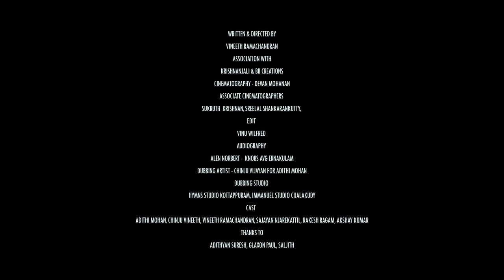Ponman | Poovu Web Series | Episode - 2 | Vineeth Ramachandran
How to impress a girl ? Poovu series is an answer to this unsolved mistery.
We proudly presents Poovu -  Episode 2 "Ponman" .

Vineeth Ramachandran

Krishnanjali & BB Creations

Cinematography : Devan Mohanan
Associate Cinematographers : Sreelal Shankarankutty, Sukruth Krishnan
Edit  : Vinu Wilfred
Audiography : Alen Norbert - Knobs AVG Ernakulam
Dubbing Artist : Chinju Vineeth for Adithi Mohan
Dubbing Studio : Hymns Studio Kottappuram, Immanuel Chalakkudy
Cast : Adithi Mohan,Chinju Vineeth, Vineeth Ramachandran, Sajayan Njarekkattil, Rakesh Ragam

This content is Copyright to Vineeth Ramachandran. Legal action will be taken against those who violate the copyright of the above material presented.

Vineeth Ramachandran
Official Channel